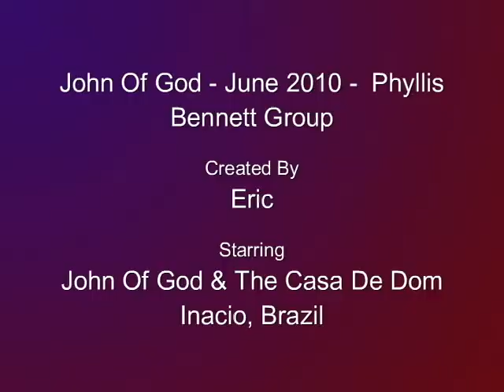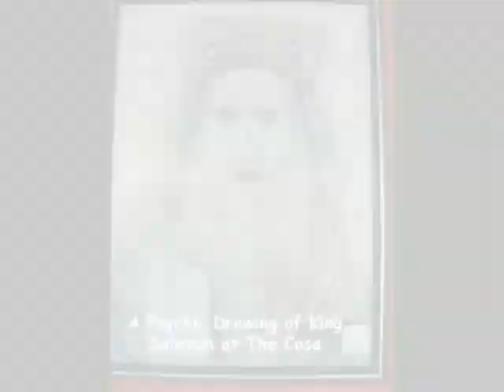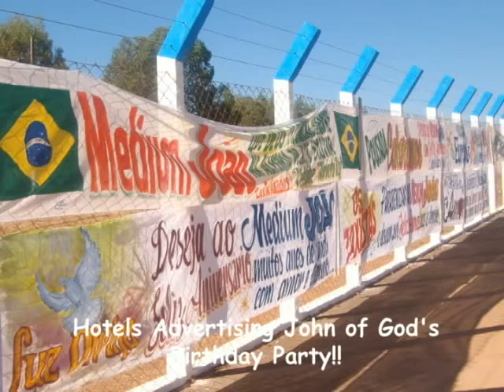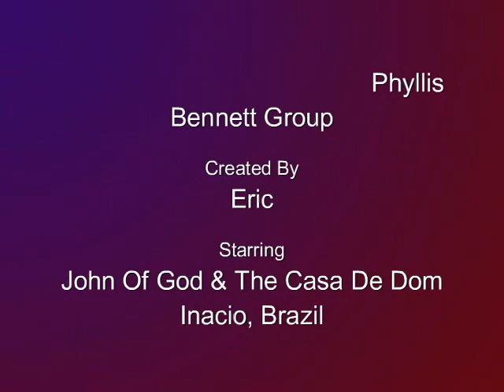photoshow_yt6ni7rg.mp4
This is a bundle of digital photos taken during the June 2010 visit by Phyllis Bennett's Group to meet John of God in Abadiania, Central Brazil. The accompanying music is often played at The Casa De Dom Inacio for meditation.